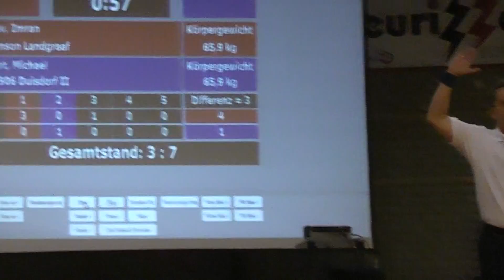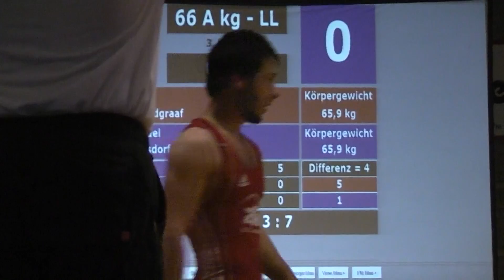Imran Baitazev - Michael Schubert 66kg FS